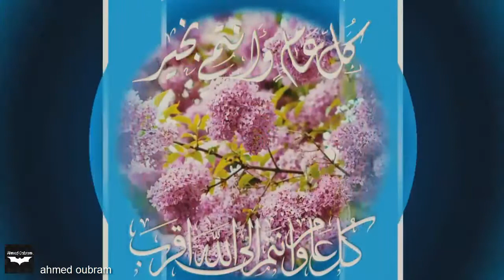أروع وأفضل تهنئة بمناسبة عيد الفطر المبارك 2018 😍عيد مبارك سعيد HD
◄ إذا اعجبك الفيديو اضغط " LIKE " واشترك بالقناة للمزيد من الفيديوهات المفيدة
آراؤكم وتعليقاتكم واقتراحاتكم تهمنا ♥♥

الكلمة الرئيسية المقترحة :

أجمل تهنئة بمناسبة عيد الفطر 2018
تهاني عيد الفطر 2018
اجمل وارقى تهاني عيد الفطر
بطاقات تهنئه عيد الفطر 2018
لعيونكم يالغوالى اجمل وارق تهانى عيد الفطر
عيد الفطر 2018
رسائل عيد الفطر
رسائل واتس اب بمناسبه عيد الفطر
رسائل ماسنجر بمناسبه عيد الفطر
بطاقات واتس اب بمناسبه عيد الفطر
عيد فطر مبارك
كل عام وانتم بخير
موسيقى حزينه جدا تبكى الحجر
خواطر رومانسيه حزينه
حالات واتس اب حزينه
موسيقى عن الفراق
اجمل ما قيل عن الانثى
خواطر رومانسيه حزينه ابكت الملاين
حالات واتس اب عن الكذب والخيانة
اجمل الخواطر الرومانسيه الحزينة
موسيقى رومانسيه حزينه  كلام عن الفراق
موسيقى رومانسيه حزينه  كلمات عن الاشتياق
حالات واتس اب عن فراق ووداع الاهل والاحباب